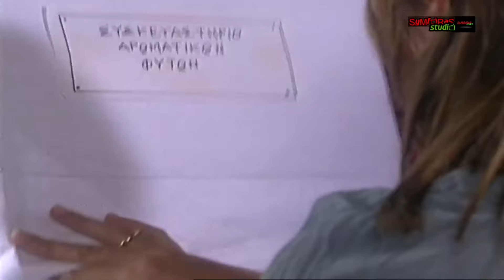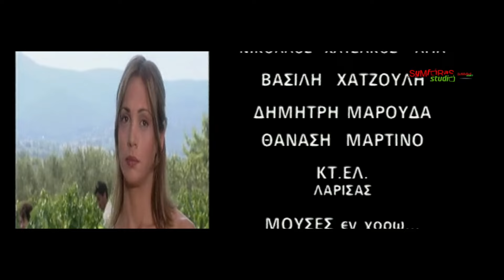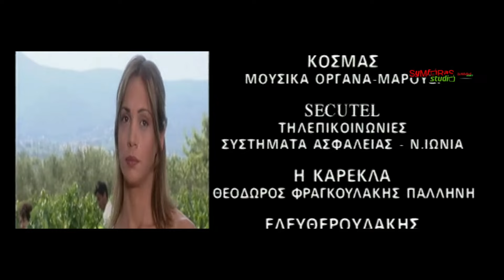Η ΑΓΑΠΗ ΗΡΘΕ ΑΠΟ ΜΑΚΡΥΑ - ΕΠΕΙΣΟΔΙΟ 07 - HD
Η σειρά παρουσιάζει τον απαγορευμένο έρωτα μίας παντρεμένης επαρχιώτισσας με έναν Αλβανό μετανάστη που εργάζεται στα κτήματα του μεγαλοτσιφλικά συζύγου της. Προβλήθηκε για μία τηλεοπτική σεζόν και αποτελείται συνολικά από 30 επεισόδια.